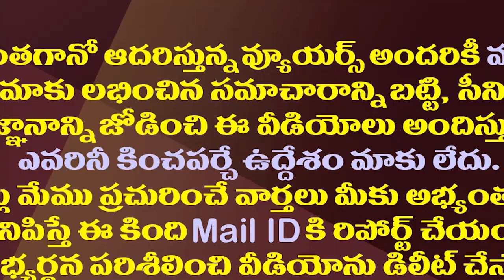పట్టాభి గోలలో గల్లా జయదేవ్ ఆచూకీ ఎక్కడ..?| Why is MP Galla Jayadev Not Seen In Pattabhi Episode?